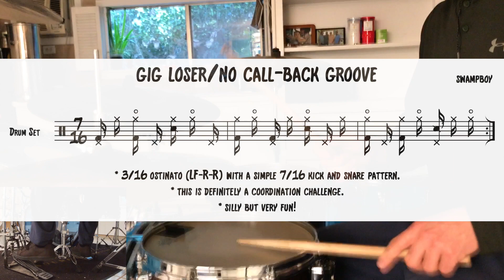Gig Loser/No Call-Back Groove (Kick Snare Hat)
This polyrhythmic KSH has 3/16 and 7/16 ostinatos going on simultaneously. Play this in the middle of a ballad if you want to loose a gig.

- MK